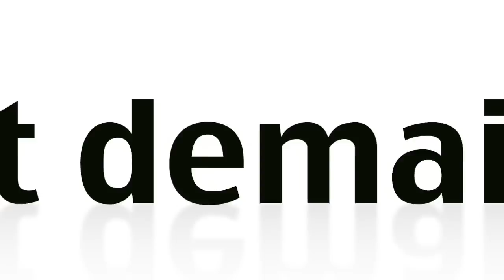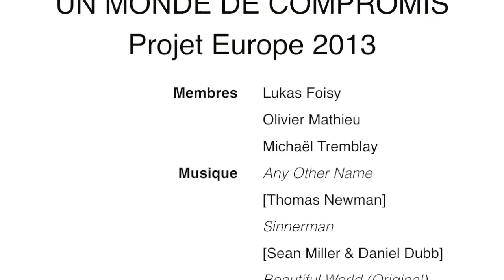Projet Europe 2013 - Présentation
Vidéo de présentation du projet Europe 2013 qui se déroulera en Allemagne en Janvier prochain. Celui-ci vise la production d'un documentaire du nom de "Un monde de compromis" tourné en terre germanique.

Écrivez-nous!

Lukas Foisy - Olivier Mathieu - Michaël Tremblay